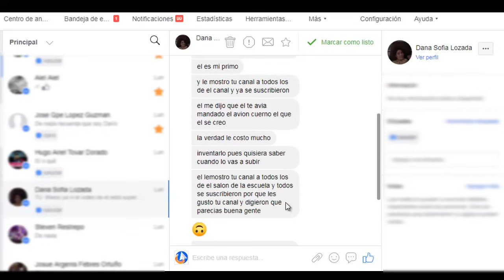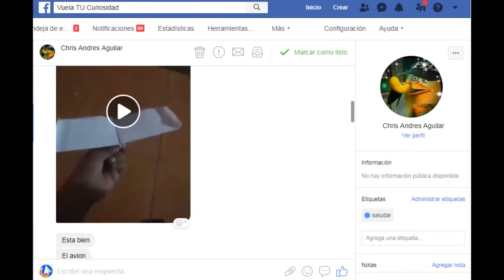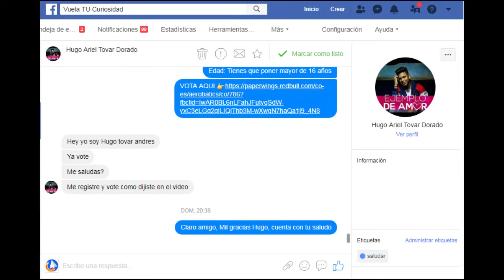AVION DE PAPEL CUERNO 🔥 | Como hacer un AVION DE PAPEL que VUELE MUCHO y tenga CUERNO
Gracias al curioso del vuelo santiago gonzales por inventar este increíble avión de papel que vuela mucho y ademas parece navegando por el aire, seguro les encantara.